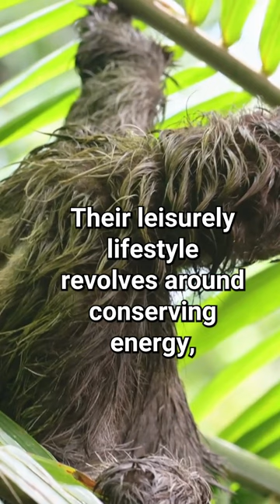Secrets of the Slow: Unveiling the Enigmatic World of Sloths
Dive into the mesmerizing world of sloths in this captivating video! Discover the astonishing adaptations that allow these remarkable creatures to thrive in the treetops of Central and South America. From their slow-motion lifestyle to their surprising swimming skills, you'll be amazed by the secrets of the sloth. Explore their unique green fur, learn about their symbiotic relationships, and gain a newfound appreciation for these gentle, tree-dwelling marvels of nature. Join us on a journey of discovery as we uncover the hidden wonders of the sloth kingdom!